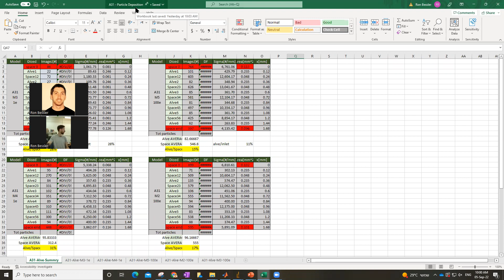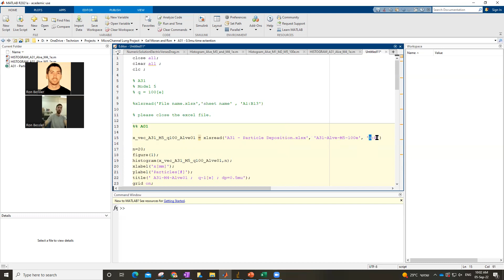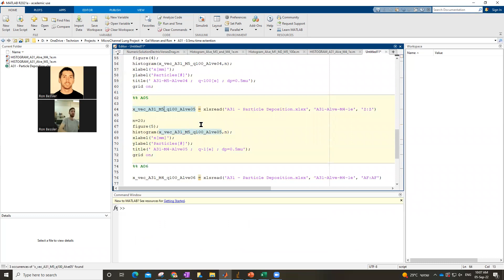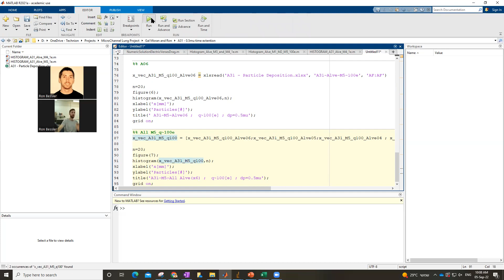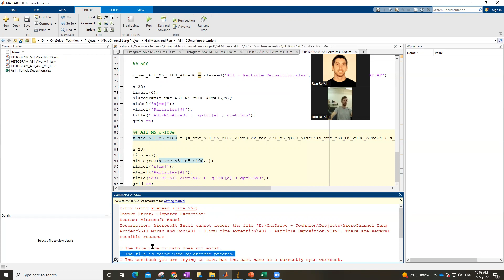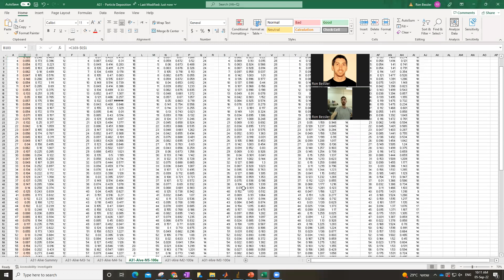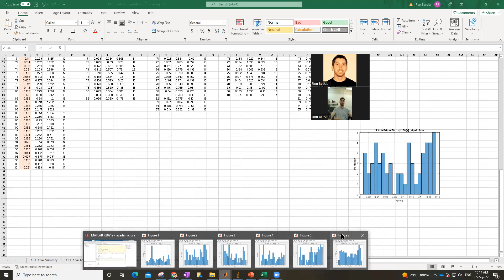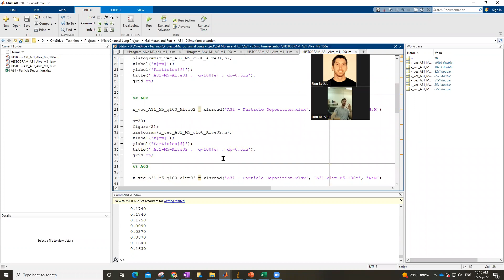MATLAB | היסטוגרמה + משיכת מידע מאקסל